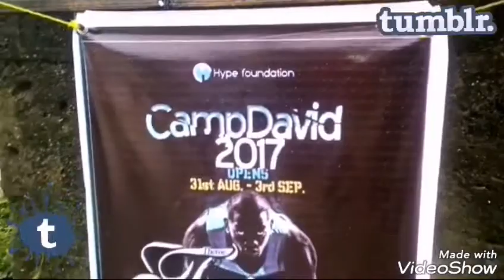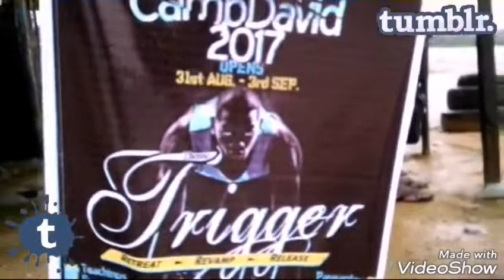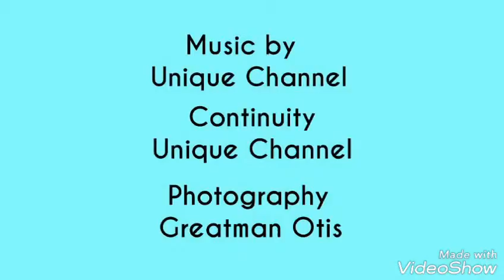CAMP DAVID (the Movie)